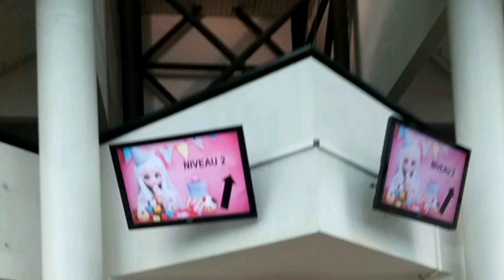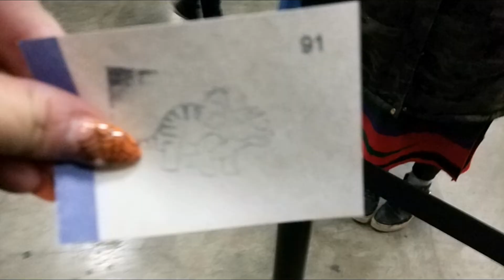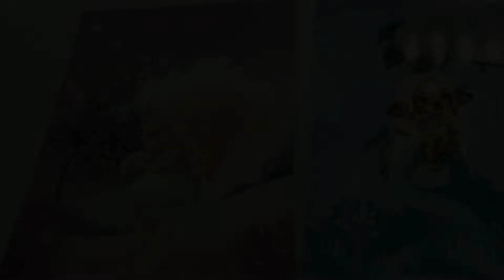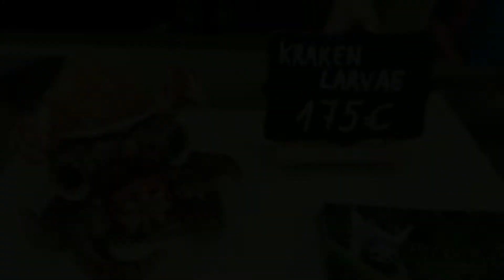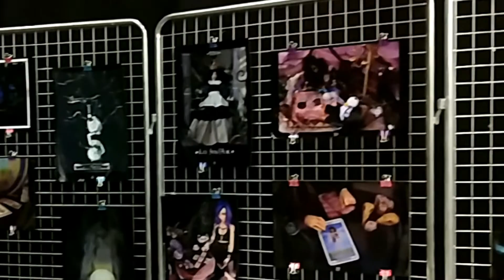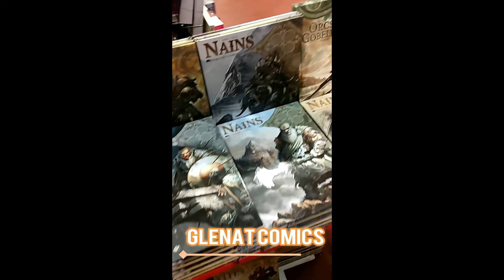Ldoll 2018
Video repaso de lo que fue mi paso por Ldoll.  Creo que me deje muchas cosas, fueron dias intensos.

*Musica del video:

Ella Fitzgerald & Count Basie - On the sunny side of the street (ProleteR tribute)
Composed by Jimmy McHugh
Written by Dorothy Fields
Performed by Ella Fitzgerald, Count Basie and his orchestra
With additional samples from Glenn Miller orchestra
Produced, mixed and arranged by ProleteR

*Musica de la intro:  A Long Cold (sting) de la biblioteca de Youtube.